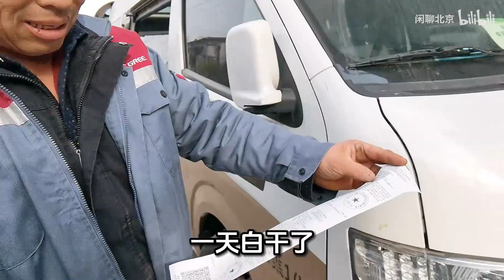河北大哥北漂生活太艰辛，一间平房租金2000，一次罚款一天白干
哈嘍大家好，這裏是【閑聊北京】在YouTube上的官方頻道~
帶您看看北京的市井生活 聊聊老百姓關心的人和事！
不定期更新視頻，訂閱喲~